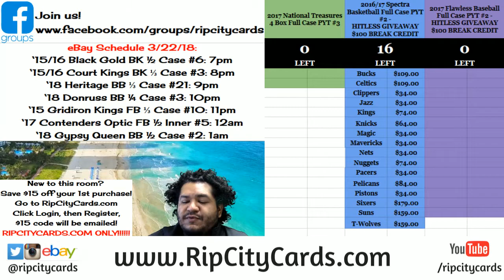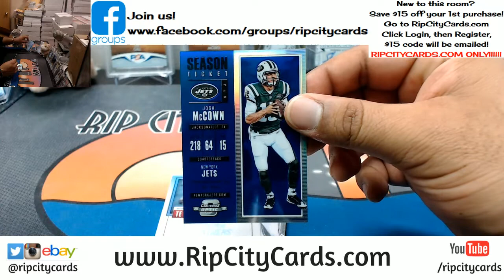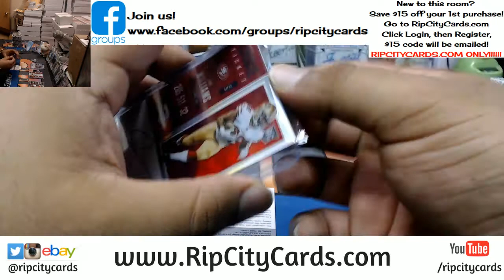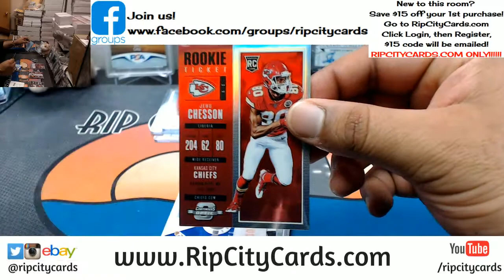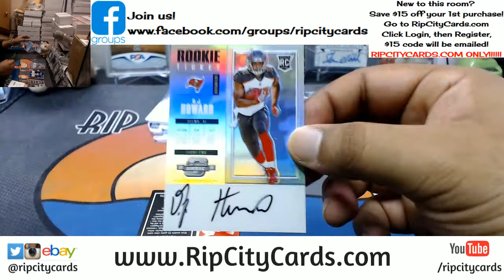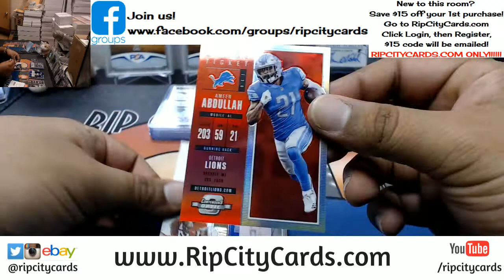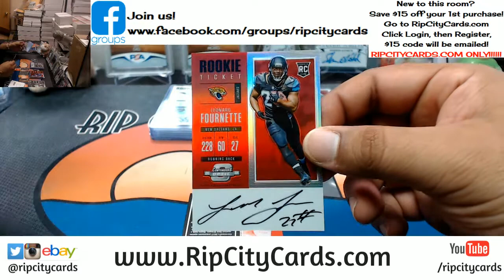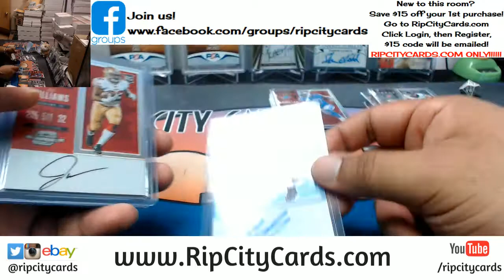2017 Contenders Optic Football 5 Box Inner #5 eBay